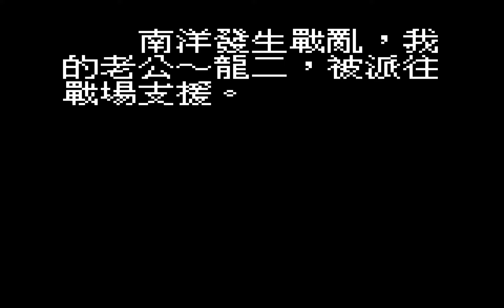【回憶起GBA的童年時光】《瘋狂大富翁》 幸子 Part-1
值得一提的是這款遊戲是來自台灣的GBA卡帶遊戲，過去有跟別人借一盤藍色卡帶，裡面就有這款遊戲，還有《水滸神獸》、《封神榜》和《路克英雄》等等。

這幾款遊戲如今已都成了童年回憶了，尤其是這款到現在玩了也覺得回味無窮，與桌遊的大富翁不同更有獨創性與趣味性。

好了！Part-1為初步介紹，並沒有使用加速與讀檔鈕，其後這視頻就會開始進行加速，也避免大家覺得無聊。